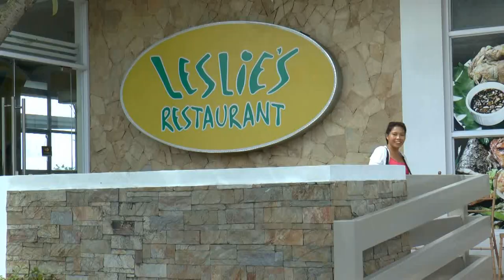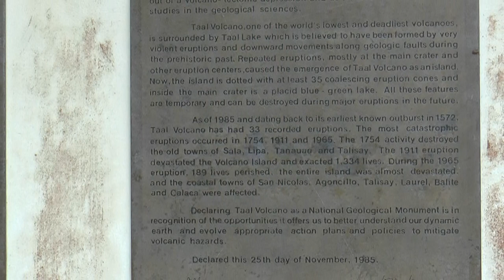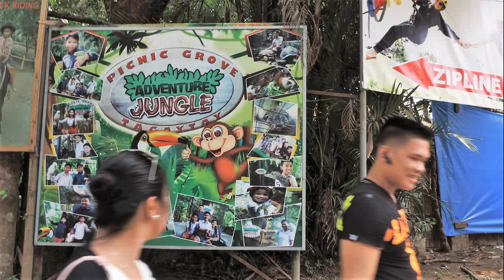Gagaytay movie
visiting the picnic parc in Tagaytay on the border of lake Taal and his
 sleeping vulcano crater. last eruption was in 1965. Tagaytay is in Cavite Philippines.